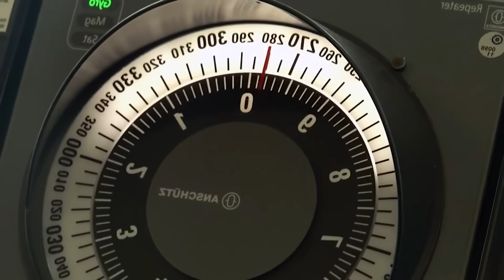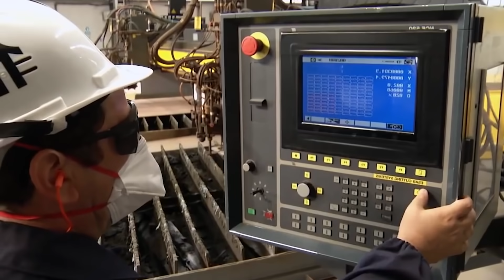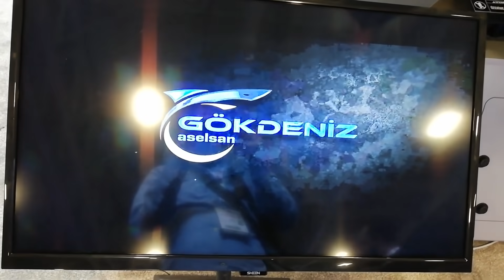İ Sınıfı Fırkateynimize Üst Üste Ambargolar! Proje Ertelenecek Mi? Yerine Kullanacağımız Sistemler?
Bu videodaki konumuz İstif Sınıfı fırkateyn lerimize uygulananan ambargolar ve son durumu. İyi seyirler. TCG İstanbul Milli Fırkateyn TCG Anadolu TF-2000 Destroyeri TF 2000 Doğu Akdeniz Reis Sınıfı Denizaltı Milden Milgem Korvet Milli Gemi Yunanistan Türkiye İ sınıfı gemi Milli Hücumbot Atmaca gemisavar füzesi Milli hava savunma füzesi Hisar RF Hisar Milli savunma sanayi haberleri